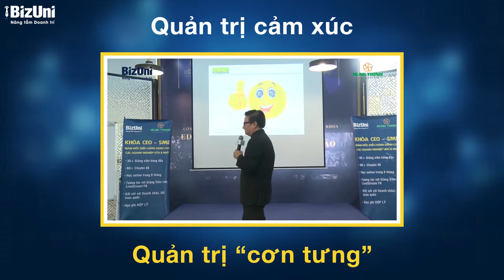[Trailer] Quản trị cảm xúc (GV: Bùi Trọng Giao)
CHUYÊN ĐỀ: QUẢN TRỊ CẢM XÚC
Giảng viên: Bùi Trọng Giao

Giá trị khóa học
- Học được cách kiểm soát não phản ứng đối với bản thân cũng như người khác.
- Biết cách kiềm chế cơn nóng giận nhất thời
- Hướng dẫn chi tiết các qui trình xử lý nóng giận, cơn “tưng”
- Trở thành nhân vật luôn sáng tạo bằng cách phương pháp tăng khả năng tư duy
- Nắm rõ cách tỉnh giác bản thân để luôn có chính kiến và thực tế

- Kiểm soát não cảm xúc
- Quản trị và xử lý cơn “tưng”
- Phân định ngôn từ
- Một số phương pháp và công cụ tư duy sáng tạo
- Quản trị và xử lý cơn nóng giận
- Kiểm soát để luôn tỉnh giác